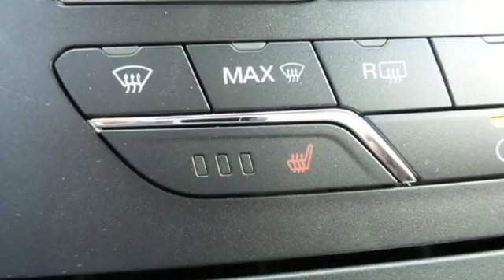New 2016 Ford Edge Rochester MN Winona, MN F166067 - SOLD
Year: 2016
Make: Ford
Model: Edge
Trim: SEL
Engine: EcoBoost 2.0L I4 GTDi DOHC Turbocharged VCT
Transmission: 6-Speed Automatic
Color: Blue
Interior: Ebony Lthr Trimmed Seats
Stock #: F166067
VIN: 2FMPK4J92GBC11668
Class II Trailer Tow Package, Equipment Group 201A (Premium 9 Speaker Audio and SYNC 3), Technology Package (Auto-Dimming Driver's Sideview Mirror, BLIS Blind Spot Information System, Power Converter 110V Outlet, and Remote Start System), and Utility Package (Foot-Activated Hands-Free Power Liftgate, Perimeter Alarm, and Universal Garage Door Opener). brbrLooking for an amazing value on a superb 2016 Ford Edge? Well, this is IT! Climb into this fantastic Ford Edge, knowing that it will always get you where you need to go, on time, every time. brbrStop by, call, or email us today at Rochester Ford. We look forward to earning your business.

Address:
4900 Hwy 52 North